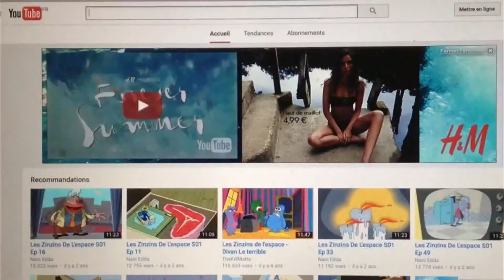How to draw showy/PROMARKER/stylemvideo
I will show you a small Tutorial Promarker🎞.Advice for more information on this video ,mounting , Promarker or other...❓❔❓
I hope you enjoy the video do not hesitate to "Like" the video.👍🏻
A big thank you to everyone for watching this video until the end !👏🏻

Posez vos questions ?
(Sur cette vidéo ,Promarker ,montage ou autres...)

Ce que j'utilise dans cette vidéo :📝
Brouillon:
-stylos bille
-feuille A4 traditionnelle

Feuille au propre:
-critérium
-stylos micron 01 et 04
-stabilo fineliner
-Promarker
-feuille canson marker

Montage :🎬
Logiciel :Filmora
Film:       iPhone 5c.📱

GROS Pouce de folie pour plussss de vidéos 👍🏻
Un grand merci à tous d'avoir regardé
Cette vidéo jusqu'au bout !👀
Bye !!! ✌🏻️✌🏻✌🏻